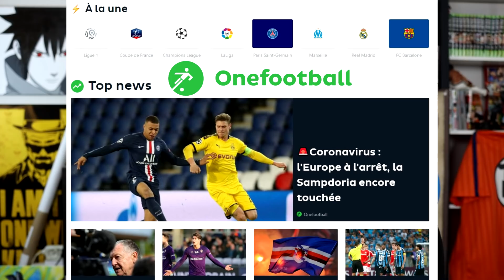C'est la fin ?